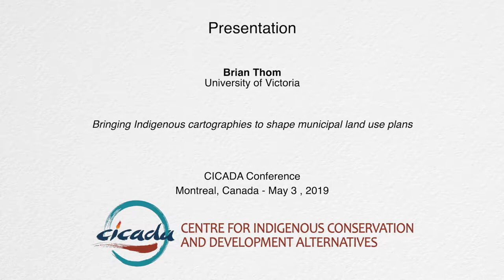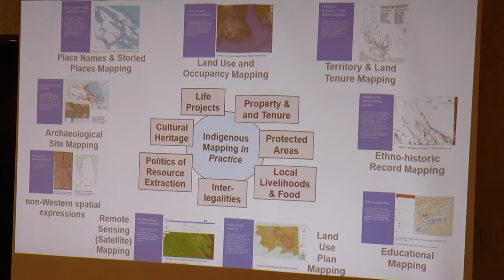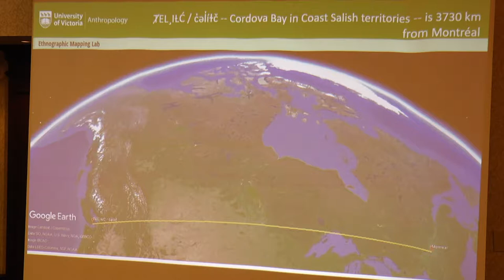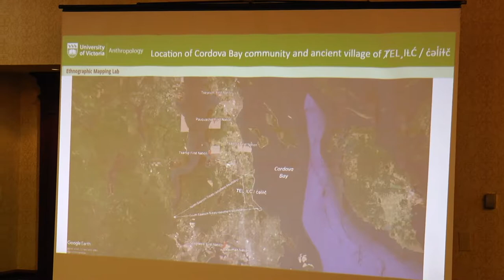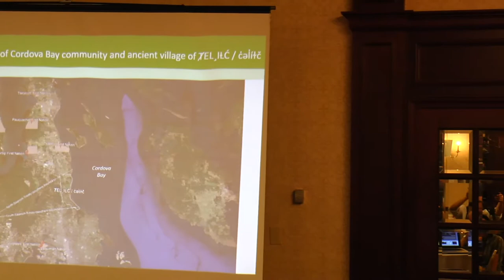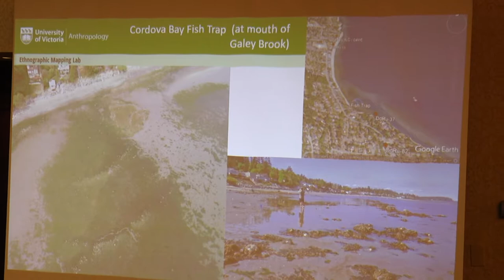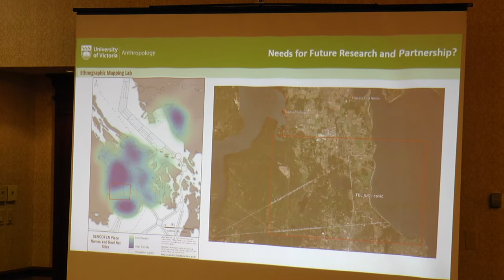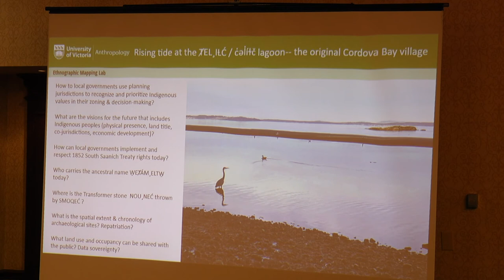Presentation by Brian Thom at the CICADA Conference in Montreal, 03-05-2019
CICADA-ICCA Consortium Meeting of Indigenous and Research Partners from Canada, the USA, Australia and New Zealand, May 1st-3rd.

Presentation by Brian Thom, Associate Professor in the department of Anthropology at the University of Victoria.

“Bringing Indigenous cartographies to shape municipal land use plans”